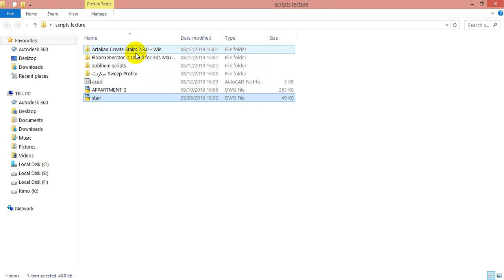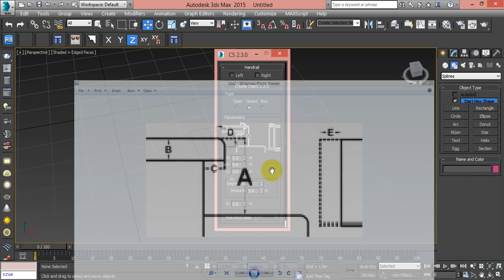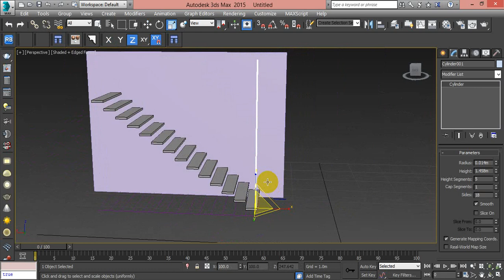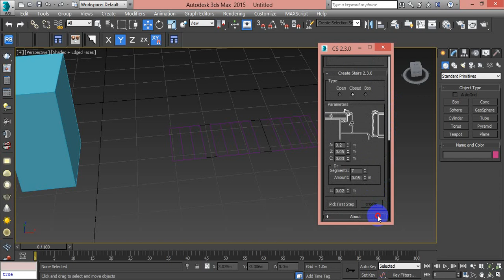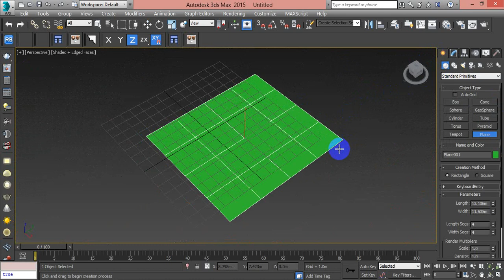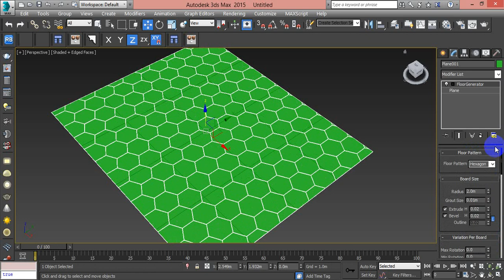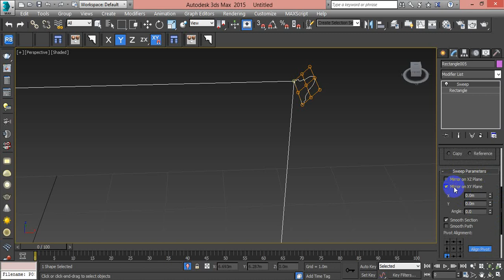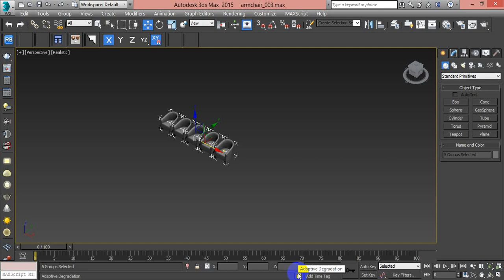Interior Design Course _ Karim Adel Studio _ Lecture 9 ( 3dmax)